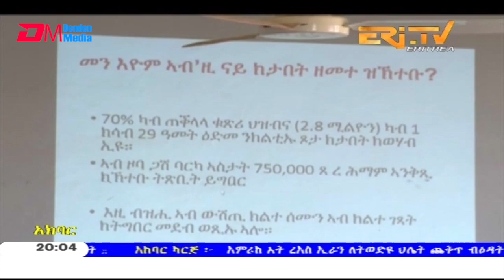ERi-TV, Eritrea - Tigre News for September 25, 2019